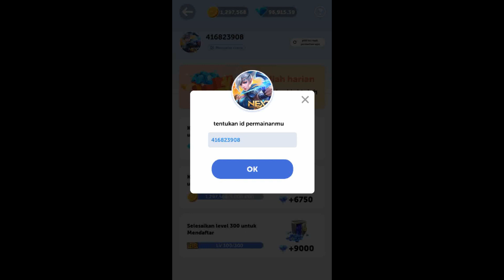BUKTIKAN TEMBUSIN 300 LEVEL REDEEM DIAMOND | STACK SMASH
▶️ game, music and information
2. tonton video hingga selesai
3. tinggalkan komentar di konten video
4. cantumkan nomor dana di kolom komentar

SEMOGA BERUNTUNG..!!
IKUTI TERUS CHANNEL NATHA GAMES..!!
🔷add nick mobile legends : ThalonaMLbruno
🔴HP
Realme C3
RAM 3GB
- OS : win 10 64bit
- Proc : Intel i5 9400F
- Graphic card : Nvidia GTX 1060
- SSD : 120 Adata
- HD : 1Tb
- RAM : 16GB Patriot
- Mouse : X7 Gaming
- Monitor : samsung 21inc